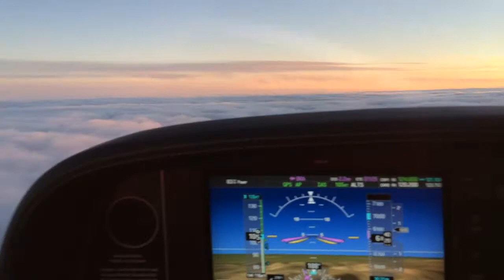Sunset over clouds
Can't beat the view.